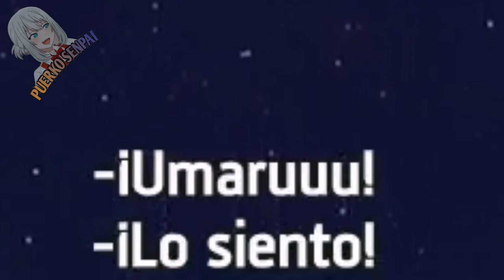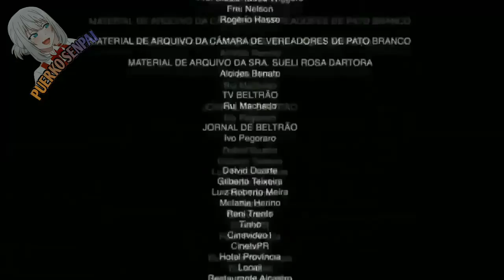Cuando tu hermana quiere dulces // Mi hermana la otaku v14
Wenas Puerkos! Espero les guste el video de este gran animé, recuerden dejar un like y comentar para salir en el próximo vídeo UwU

Anime: Himouto umaru chan

Comenta para salir en los Saludos UwU